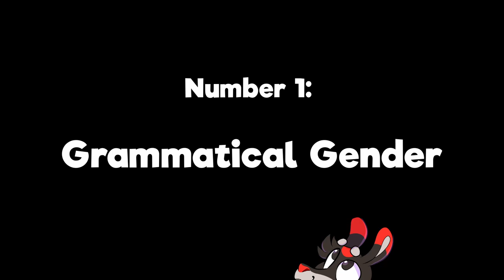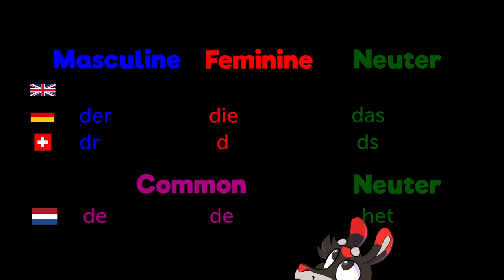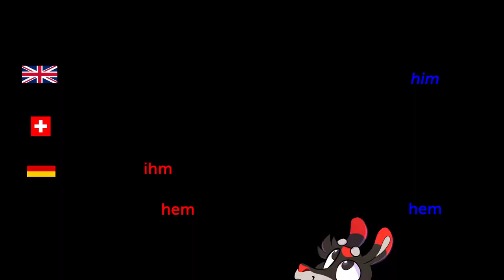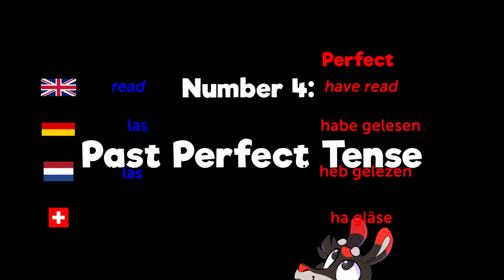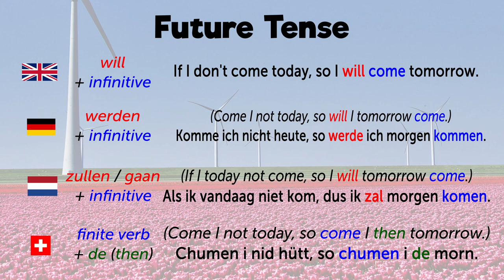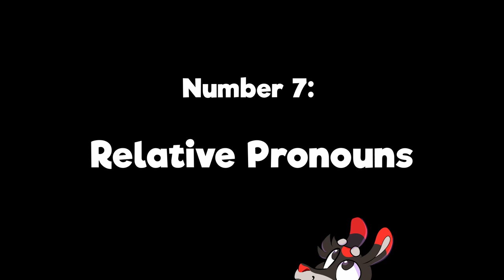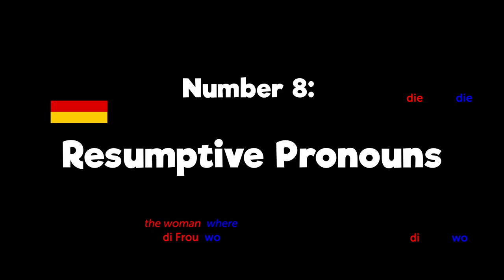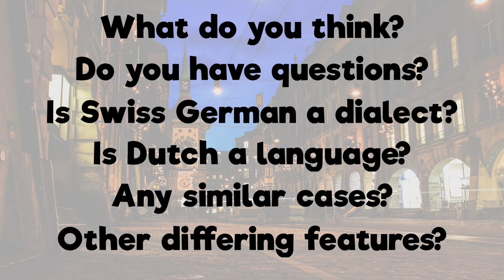SWISS GERMAN: How a DIALECT is more DISTINCT than a LANGUAGE (Swiss German vs. German vs. Dutch)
In this video, we examine whether the dialect of Swiss German is more distinct from Standard German than the distinct language of Dutch in terms of grammar.

Chapters:
00:00 Introduction
00:40 German
01:17 Dutch
01:52 Swiss German
03:05 1: Grammatical Gender
04:04 2.1: Cases in English
04:46 2.2: Dative Case
06:00 3: Simple Past Tense
06:47 4: Past Perfect Tense
07:44 5: Future Tense
08:38 6: Doubled Verbs
09:06 7: Relative Pronouns
10:53 8: Resumptive Pronouns
11:45 Conclusion
12:00 Questions to You!
12:28 Like, Subscribe, & Share!

Sources & Inspirations:
Berndeutsch.ch (2018): Wörterbuch Berndeutsch-Deutsch, Siehe (Accessed: 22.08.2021).

Burri, Gabriela; Imstepf, Denise (2002): Kontrastive Grammatik Berndeutsch / Standarddeutsch. Einige ausgewählte Aspekte, in: Linguistik Online, 12(3). S. 19–36. (Accessed: 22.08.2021).

Jorgensen, Paul (2021): How Different are Swiss German and Standard German? [YouTube], (Accessed: 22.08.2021).

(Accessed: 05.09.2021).